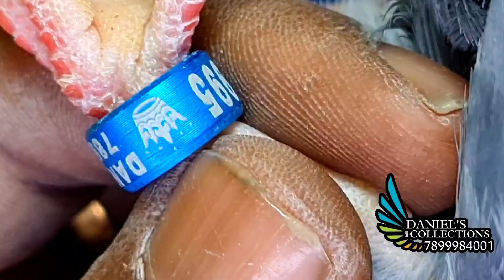SOLD OUT SABBZA MALE PATTA